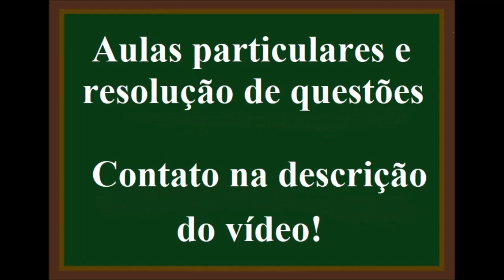(ENEM) Uma técnica apropriada para obtenção da água pura após o abrandamento é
(ENEM) Uma forma de poluição natural da água acontece em regiões ricas em dolomita (CaMg(CO3)2). Na presença de dióxido de carbono (dissolvido na água) a dolomita é convertida em Ca(HCO3)2 e MgCO3, elevando a concentração de íons Ca2+ e Mg2+ na água. Uma forma de purificação dessa água, denominada água dura, é o abrandamento, que consiste na adição de Ca(OH)2 e Na2CO3 a ela. Dessa forma, ocorre uma série de reações químicas gerando como produto final CaCO3 e Mg(OH)2, que são insolúveis em água.
Uma técnica apropriada para obtenção da água pura após o abrandamento é
 a. tamisação.
 b. decantação.
 c. fusão fracionada.
 d. separação magnética.
 e. extração por solvente apolar.